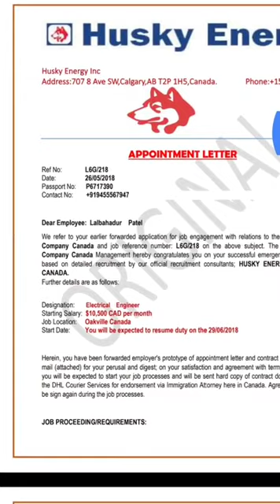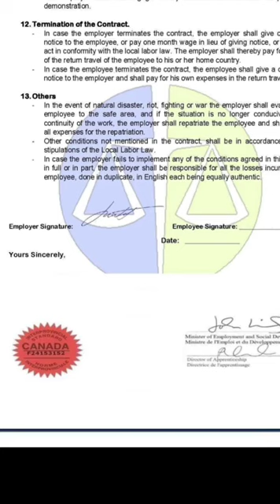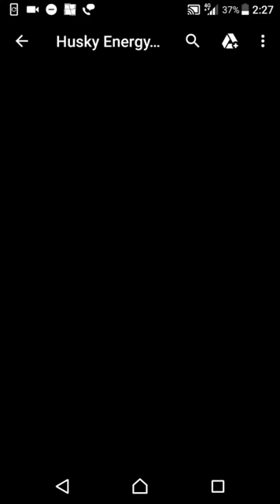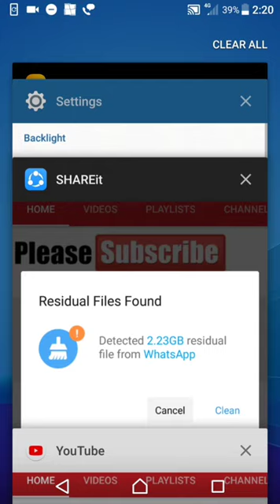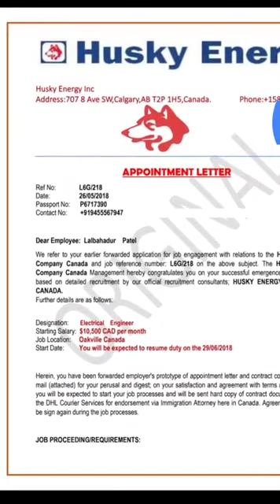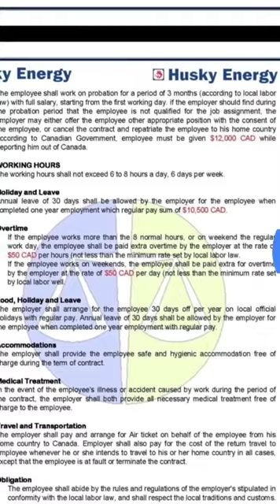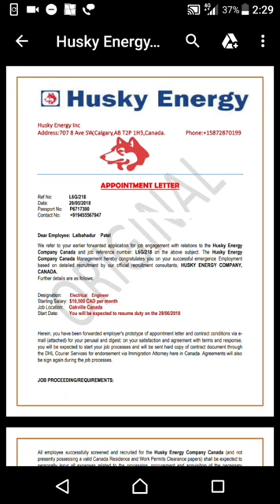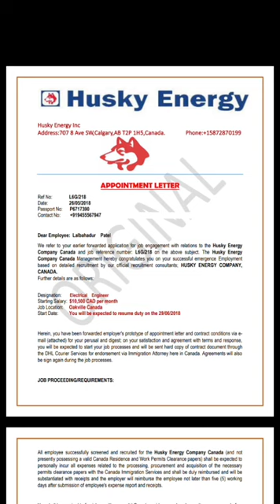Canada Europe Australia USA Gulf Fake Job Offer Latter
If you any  Query my Email 📧